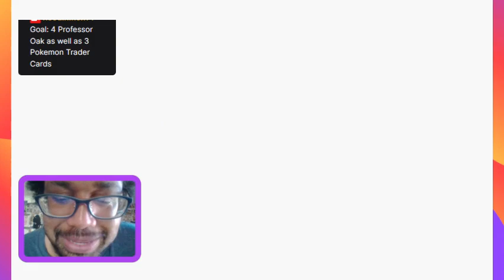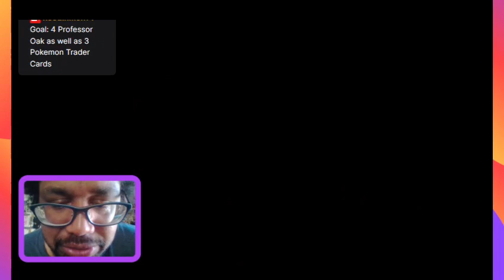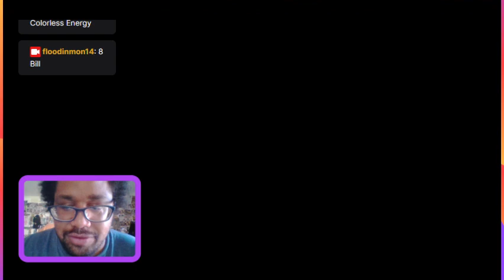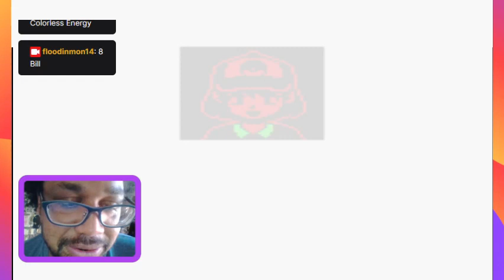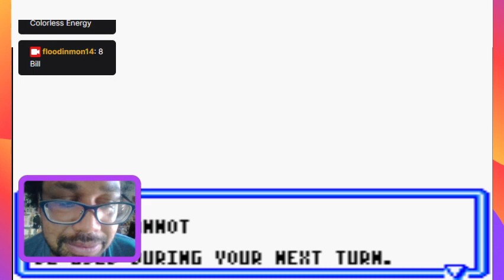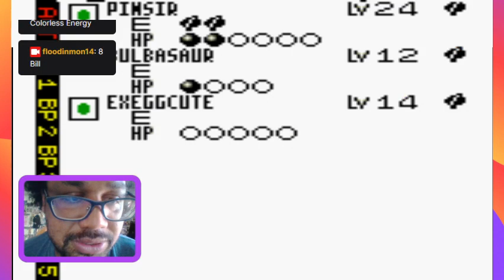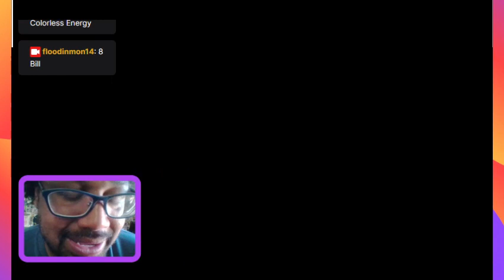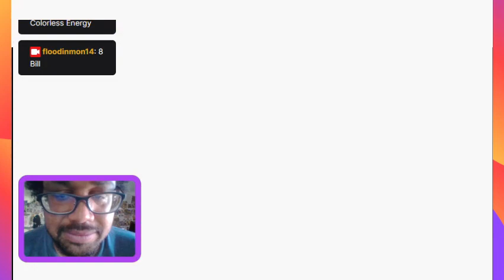Let's Play Pokemon the Trading Card Game 2 Part 3 - Rescuing the Grass Club from Team Rocket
Hi guys how's it going?  In today's episode, we face the next Pokemon Trading Card Game Ultimate Challenge:  the Rare Hunters.  No, seriously; to start the game, all of our cards from the previous game are stolen.  So, we turn to Dr. Mason for help in order to even have a chance to recoup our stolen Rare Cards.  Team Great Rocket, or Team GR,  has done the unthinkable by using their Blimp to suck up the majority of people's cards all at once.  Will we be able to retrieve the Legendary Pokemon Cards that we worked so hard for in this last game in Pokemon the Trading Card Game?? and, will we be able to assist the other Clubs / Club Duelists in other various quests to obtain their cards back? Tune in to find out!

Duelist in the Pokemon Dome, Rod and his Legendary Dragon Deck.  I definitely chose the wrong Deck going with our Fire Deck since he has bulky Water Pokemon like Lapras.  But, in general just be aggressive early on in this duel and it should serve you well.  Most of his basic Pokemon like Magikarp, Dratini, and Charmander will barely to 10 Damage to you while they are unevolved.  And, Dratini and Magikarp only have 40 HP and 30 HP respectively, so your best bet is to carry some Gust of Wind cards and KO his Pokemon before they evolve.  Later on, Rod pulls a Lance moment from Pokemon Red, Blue, and Yellow and reveals that someone defeated the Grandmasters before us.  Who is it? and Will we be able to defeat him/her?  Tune in to find out!

Such as:  Dragon Ball Z, Yu-Gi-Oh!, Pokemon, Digimon, Yu-Gi-Oh! Gx, FullMetal Alchemist, Seikon No Qwaser, High School DxD, Yu Yu Hakusho, One Piece, Attack on Titan, Bleach, Naruto, and more.  I also enjoy many old school games on Gameboy Nintendo SP, XBox360, and the Playstation 2 Console.  Halo 2, Pokemon Silver, Yu-Gi-Oh Eternal Duelist Soul, Madden 08, Soul Calibur 2, and Crash Bandicoot were just some of my favorites growing up and playing.